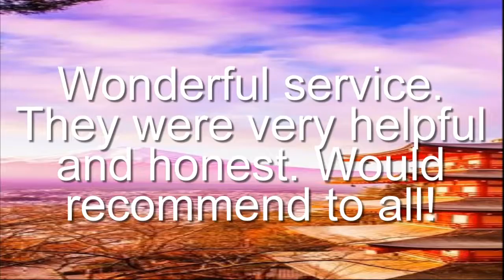Hot Tyres - Tyre & Service Centre, Tire Shop, 74 Belmore Rd, Punchbowl NSW 2196, Reviews